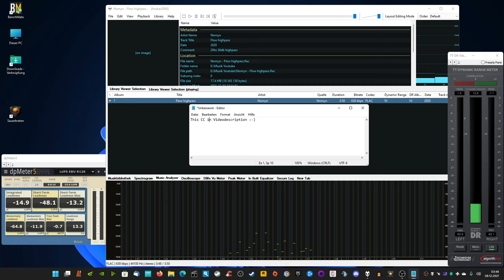"wDtaVd" (after highpass 20hz, 36db, audacity) Nomyn Flow